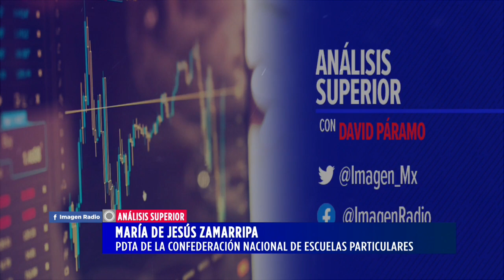Reinicio de la educación con clases virtuales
María de Jesús Zamarripa, presidente de la confederación nacional de escuelas particulares, habla en entrevista del reinicio de la educación con clases virtuales.

10 de agosto 2020